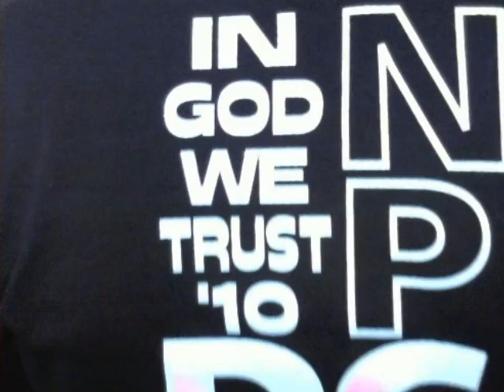NorthPointe Christian - 8th Grade Promotion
The NorthPointe Christian School 8th Graders were promoted to 9th grade at the end of the 09-10 school year. This video includes film clips and pictures of their year!